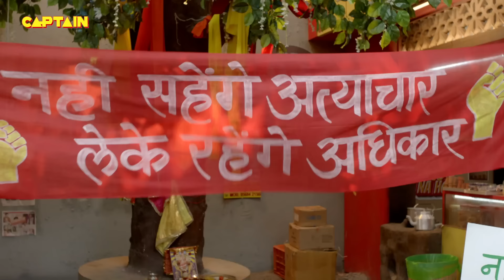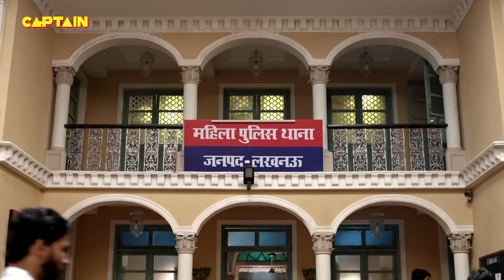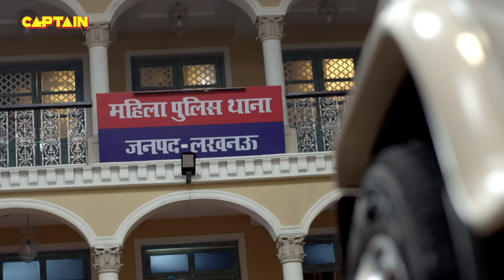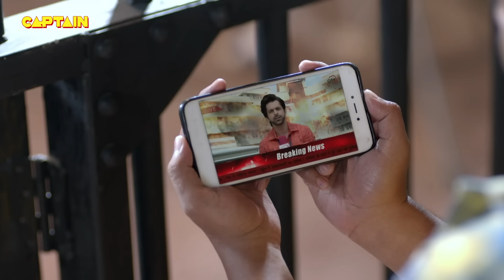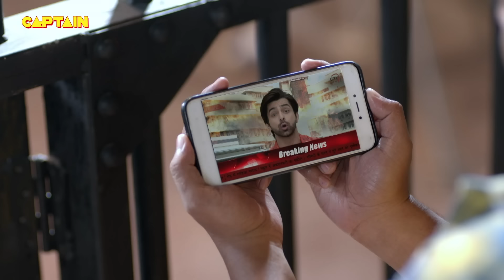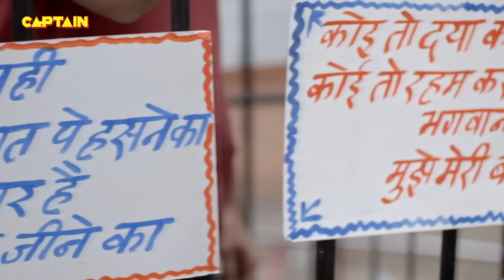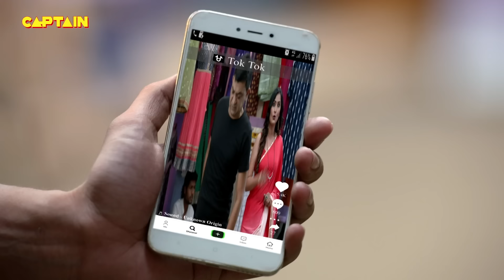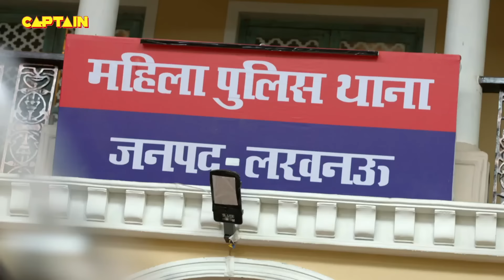दिन दहाड़े हुआ Karishma Singh की मोटर साइकिल का टायर चोरी | Best of Maddam Sir || Full Episode